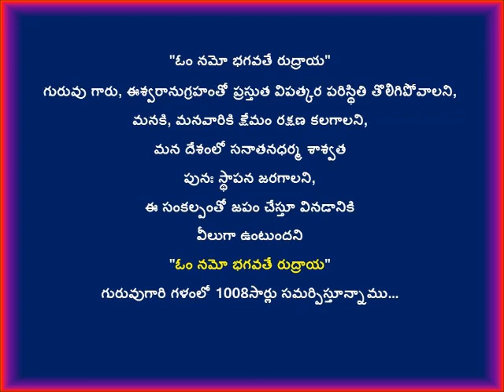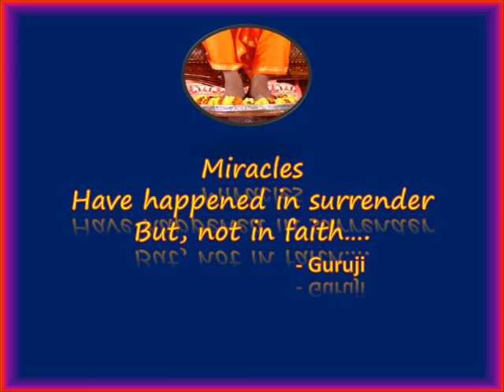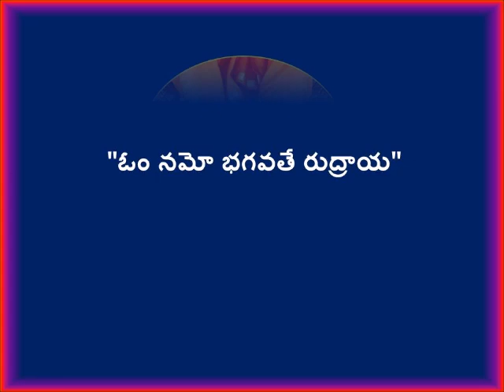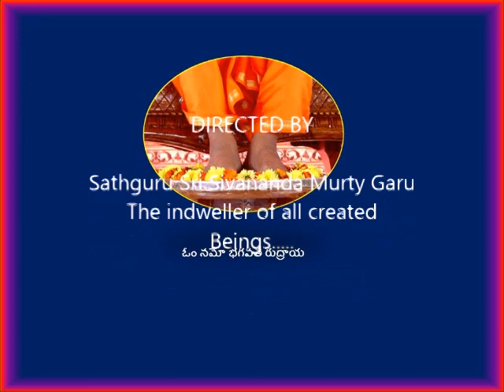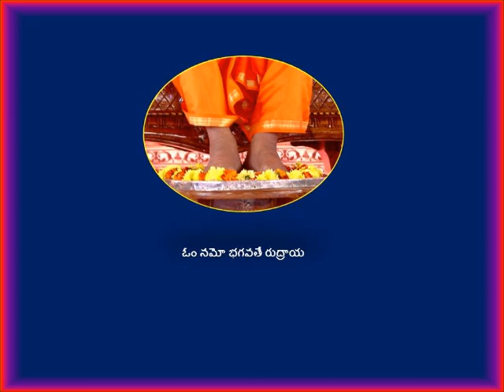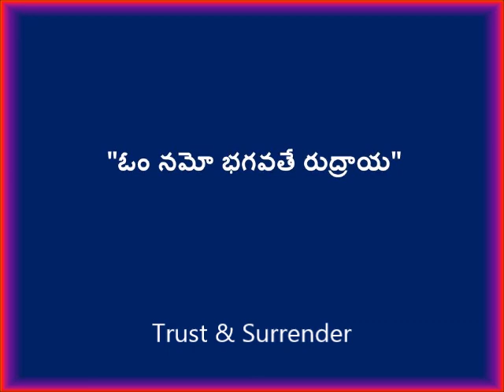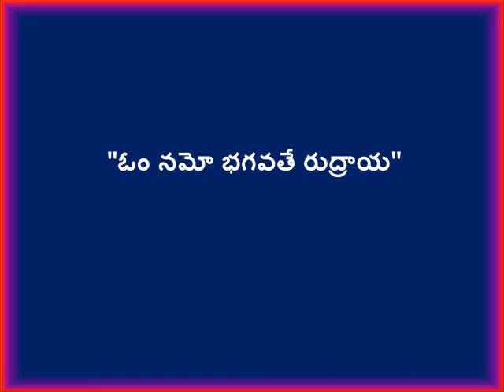SathGuru - Guruji Chants "Om Namo Bhagavathey Rudraya"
Guruji chants for 1008 times...31 mins.
May Guruji's choicest blessings continue to shower on all...Always
Om Namashivaya Siva Eva Guru Aham Sivananda